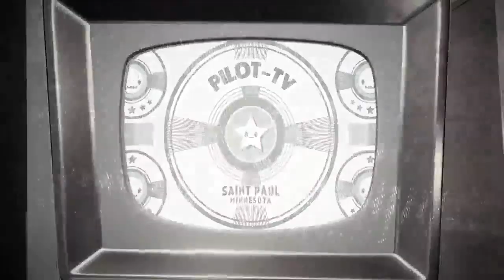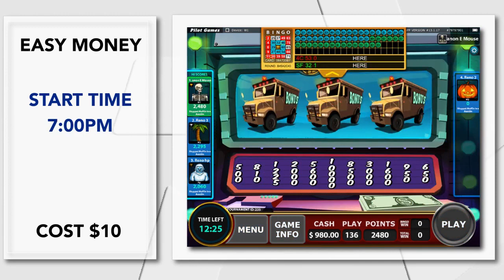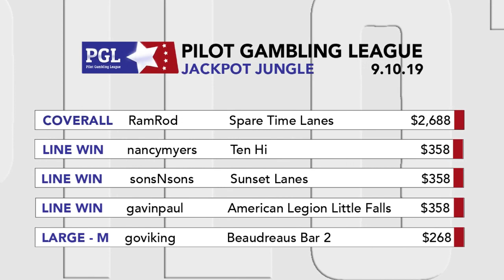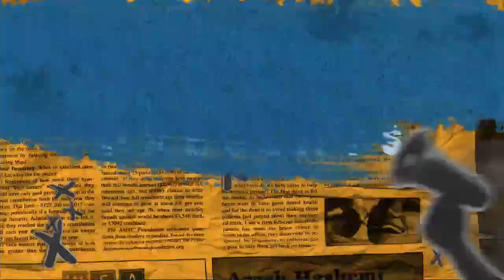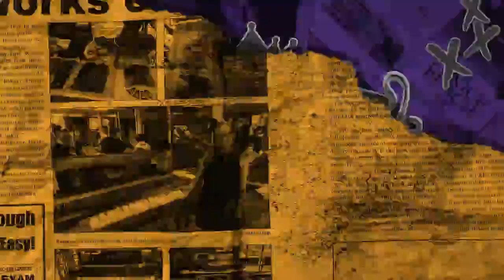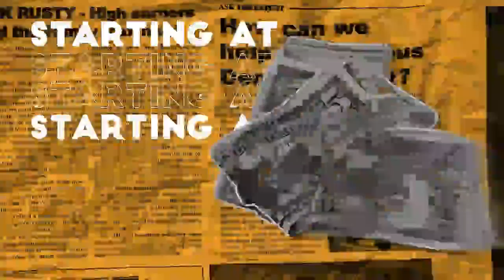MegaSota Game Night 9/17/19